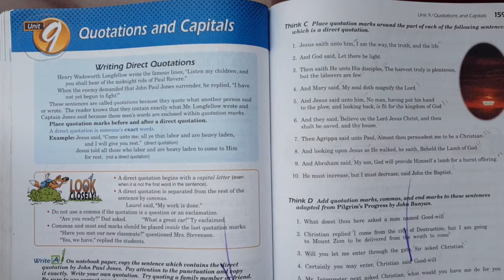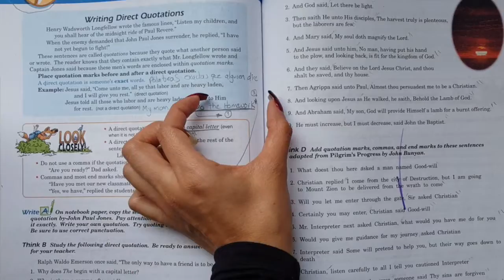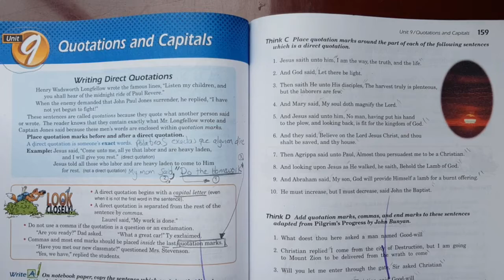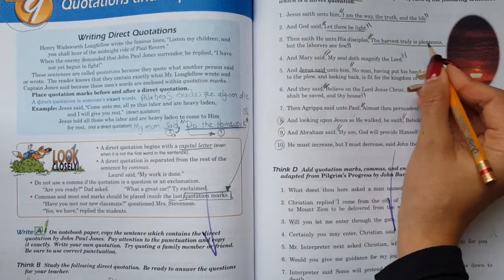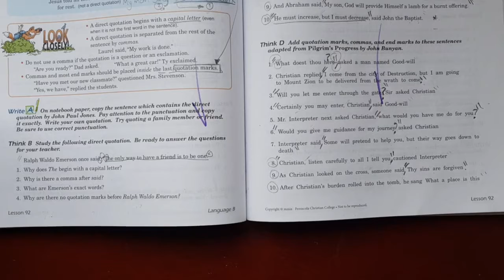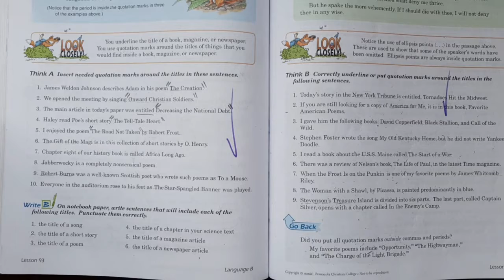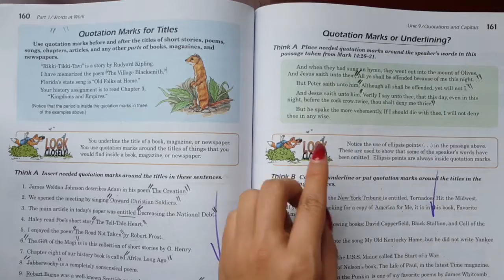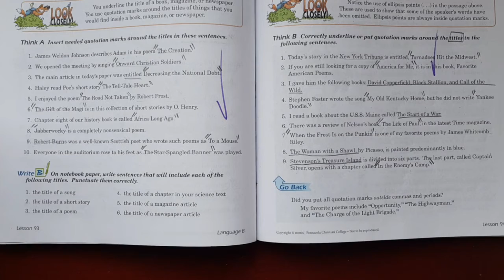19 Class 509 - Grammar Pag. 158 to 161 - Liceo Manantial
Clase virtual de Gramatica clase 509 - Liceo Manantial